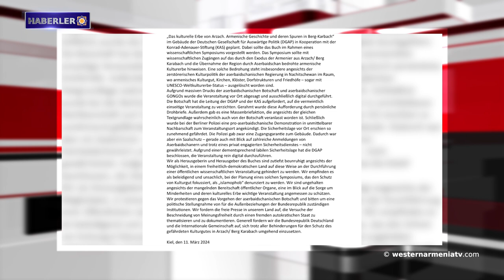Frank Pallon insan hakları aktivistlerinin Aliyev'in adalete teslim edilmesi çağrısına katıldı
1. Batı Ermenistan Cumhuriyeti heyeti, Dünya Fikri Mülkiyet Örgütü genel merkezinde düzenlenecek diplomatik konferansa katılacak
2. İtalyan L'Espresso dergisi Artsakh'ın Ermenilerden arındırılmasına değindi
3. Frank Pallon insan hakları aktivistlerinin Aliyev'in adalete teslim edilmesi çağrısına katıldı
4. Eski başbakan Bagratyan; Ankara, Amasya ve Bavra yolu...
5. Müslümanlaşmış Ermeniler
6. Ermeni kimliği
7. Bakü, Artsakh'a adanan kitabın sunumunu engellemeyi başardı